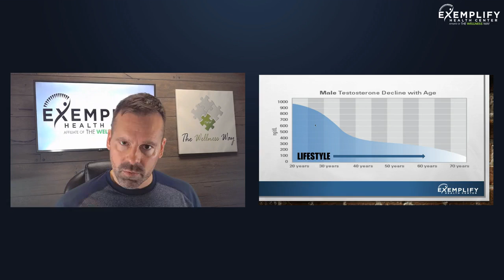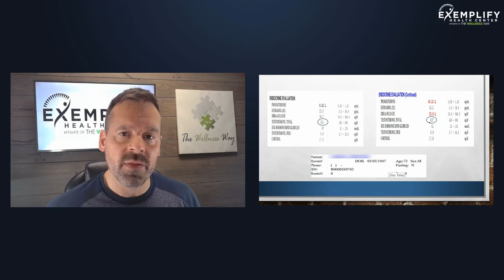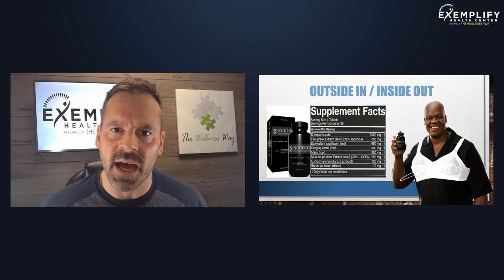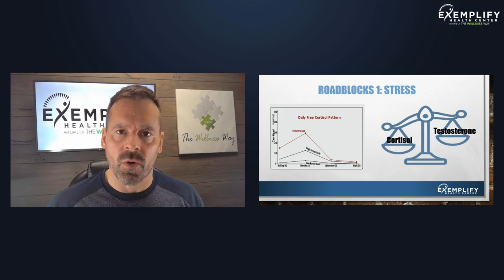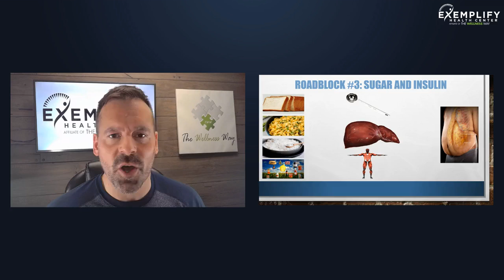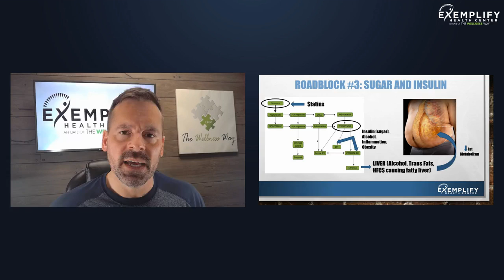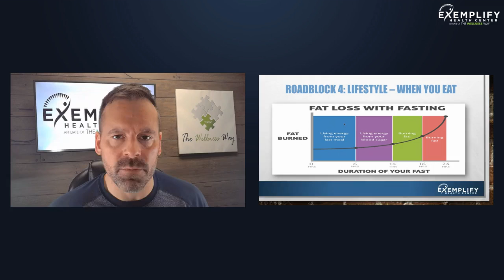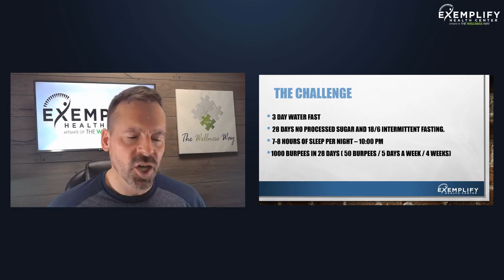Man Up! How to Increase Testosterone Without the Gimmicks